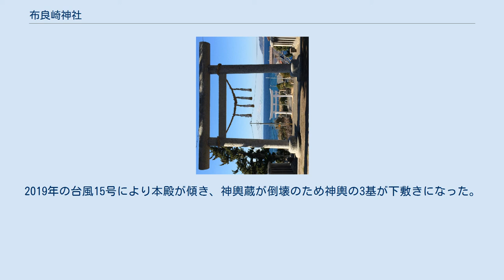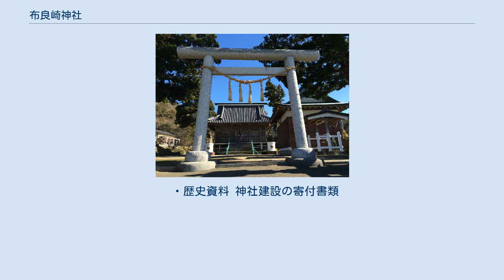布良崎神社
布良崎神社（めらさきじんじゃ）は、千葉県館山市布良にある神社。
 天富命・須佐之男尊・金山彦命を祭神とする。
 神武天皇の勅命で四国から天富命が天日鷲命の孫である由布津主命を率いて、肥沃な土地を求め、房総の地に来られた時に上陸した場所が布良の一角の駒ケ崎であったといわれる。
駒ケ崎の東の海岸に聳える二峰のうち、海岸に近い山を男神山、他を女神山と称し、男神山に祖神天太玉命、女神山に御后天比理乃咩命を祀る。
 天富命はさらに肥沃な土地を求め、布良本郷に転居し、「上の谷（かみのやつ）」に太玉命、「下の谷（しものやつ）」に、天忍日命の仮宮を建て、それぞれを上の宮、下の宮と称した。
天富命は、ここを出発点として房総開拓を進めていった。
 天富命が安房を去ったのち、里人が命の徳を忍んで社殿を造営したものが布良崎神社といわれている。
 元々は布良の家なみの中にあったが、1703年（元禄16年）11月23日に大地震で起きた津波のため流失、1876年（明治9年）11月11日の布良川大火で焼失、1879年（明治12年）10月3日に台風のため倒壊など、災害が相次いだ。
 度重なる災害により遷座を決定。
1880年（明治13年）6月に社地整備を起工し、1882年（明治15年）9月に竣工した。
その後、社殿造営の計画を立て、1907年（明治40年）3月22日に普請を開始、1908年（明治41年）7月31日に落成した。
現在の社殿はこれにあたる。
 1915年（大正4年）には御即位記念に外域の玉垣を作った。
1930年（昭和5年）には神域を拡張した。
 2019年（令和元年）の令和元年房総半島台風（台風15号）の影響は大きく、拝殿は傾き、神輿蔵の倒壊や神輿2基が大破する大きな被害が出た。
これに伴い、布良崎神社がある布良地区の有志が神輿の修復委員会を立ち上げ、4000万円の寄付を募ることとした。
 本殿・幣殿・拝殿、社務所がある 。
神輿蔵は白木造りの「大天皇」「小天皇」と呼ばれる神輿と子ども神輿が収蔵されている。
2019年の台風15号により本殿が傾き、神輿蔵が倒壊のため神輿の3基が下敷きになった。
 社殿から海に向かって左側に神輿庫、手水舎、三州瓦、右側に御神木、夫待視台、岩座がある。
境内下には、細石、狛犬、大山津神がある。
 ・宝物 石斧一個、石剣（石棒）一振、蔵王権限の像、素戔嗚尊大蛇退治の像。
 ・歴史資料 神社建設の寄付書類